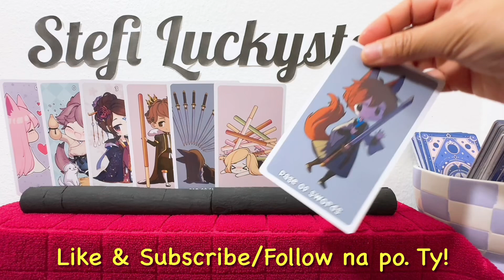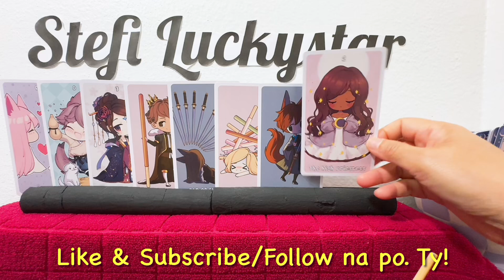JERICHO ROSALES LATEST NEWS 2024 | JERICHO ROSALES LATEST UPDATE 2024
In this video is the  tarot card reading (like horoscope) for JERICHO ROSALES,  with the titles "JERICHO ROSALES LATEST NEWS 2024", "JERICHO ROSALES NEWS 2024" and "JERICHO ROSALES LATEST UPDATE 2024". Nine (9) cards are pulled out simultaneously from a deck of cards, and one of them is the "10 OF WANDS" ...continue watching to know more of what the cards mean.

FREE TAROT CARD READING WHEN U AVAIL OF THIS 2024 GREATEST OPPORTUNITY OF A LIFETIME NOW!!!. LEGIT, VERY EASY & DOABLE GLOBAL BIZ, U WON'T REGRET IT!!! CLICK NOW!

🛑LiveGood is a USA-based products business🛑
 It is now 1 year old in the USA, in its pioneering stage with over 1.2 million membership worldwide
✅$10 monthly maintenance
🔥You can earn up to $2047 per month without referrals.
🔥The system puts everyone who joins after you in the ENTIRE WORLD in your POWERLINE and then places some of them in your MATRIX.
🟣 If your 2x12 MATRIX is filled up and everyone pays their $10 monthly subscription fee, you earn $2047 per MONTH on MATRIX BONUS.
🟣If your matrix is not filled up, you STILL EARN according to the number of people under you.
✅When you refer others to the business, the REFERRAL BONUS for 1st level is $25. You get a referral bonus up to 10 LEVELS deep depending on your rank.
✅If you refer 2 PEOPLE, you move to rank BRONZE and you add another level to your matrix and your matrix bonus goes up to $4000+ per MONTH.
☘There are six ranks and the matrix goes up to 2x15 depending on your rank. So you can earn up to $16000+ on matrix bonus alone.
☘You earn a 50% MATCHING BONUS for the people you personally refer. Example, if you have 5 referrals and their total matrix bonus is $20,000, your matching bonus will be $10,000.
☘You also get PROFIT SHARE when you reach the last rank of DIAMOND.
**ENJOY more than half-the-price discounts on products
**The system immediately starts placing people under you through a GLOBAL POWERLINE.
**Your account will be ACTIVE after paying the membership fee of $50 USD  and you retain the downlines.
**Earn up to $2000 MONTHLY WITHOUT referring.
**Earn UNLIMITED INCOME when you refer.
**No additional investment nor payments nor upgrades. If you are referring, you can earn unlimited income weekly depending on your level of participation.
**You can earn $500, $2000, $5000, $20,000 or $100,000, or $200,000, and much more weekly if you are actively referring.
**But without referring any single person you can earn up to $2047 monthly for being a member.

CLICK THIS LINK to start & reserve ur position now!

Thank you very much, CHEERS!